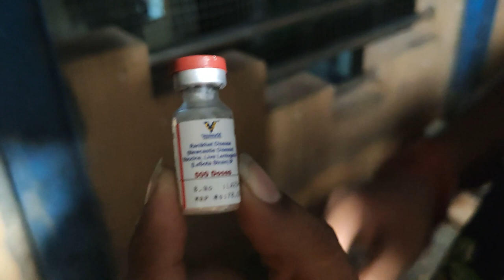Vaccinations of pigions, Vaccine-lasota stren, dises-Ranikhet.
For more information cantac us on
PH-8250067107